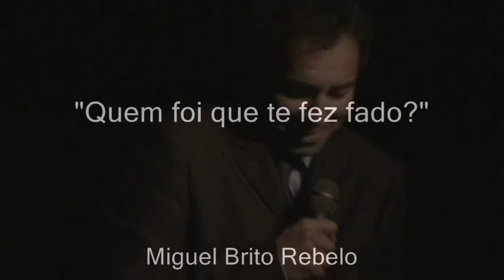Miguel Brito Rebelo - Sociedade Portuguesa de Autores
Lançamento do novo CD "Quem foi que te fez fado?"
Auditório Maestro Frederico de Freitas
22 de Março de 2011